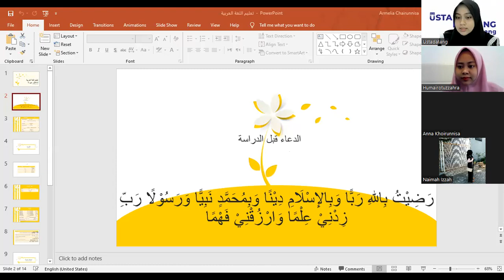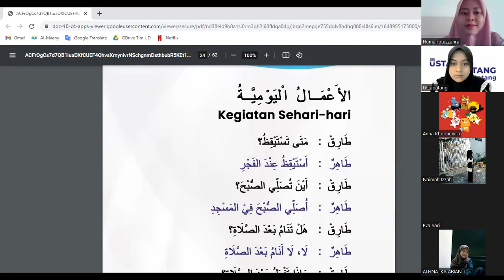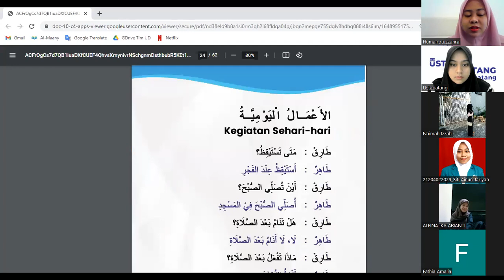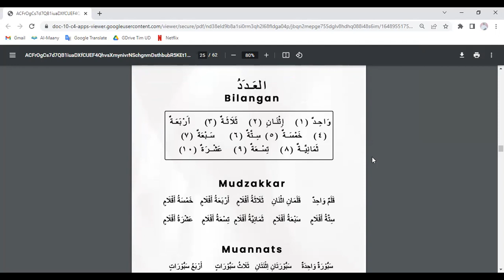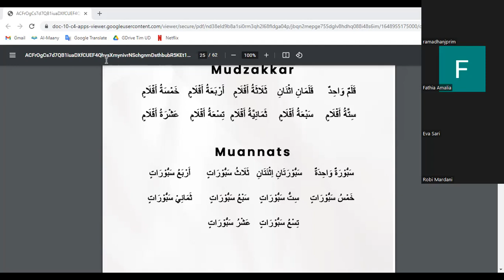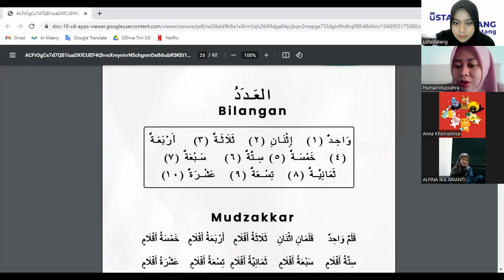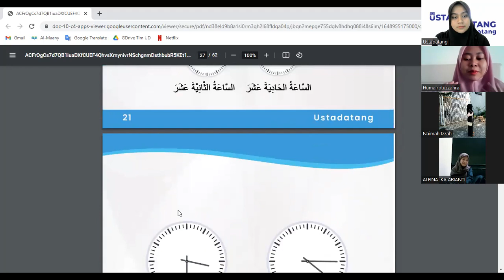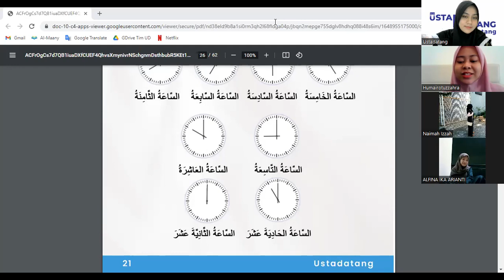KELAS KE-4 - "Belajar Bahasa Arab dari Nol" Berama Ustadatang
USTADATANG mengadakan kelas bahasa Arab buat kalian yang mau belajar bahasa Arab dari nol

Bersama:
Siti Khumairotuzzahra
🏅Mahasiswi program Arabic for Non-Native Speaker di Qatar University dan magister di jurusan Pendidikan Bahasa Arab UIN Sunan Gunung Djati
🏅Lulusan Terbaik Ke-2 Fakultas Bahasa dan Seni UNJ 2020
🏅Delegasi Terpilih International Universities Debating Championship Qatar Debate 2019

Kelas ke-1: Minggu, 13 Maret 2022
Kelas ke-2: Minggu, 20 Maret 2022
Kelas ke-3: Minggu, 27 Maret 2022
Kelas ke-4: Minggu, 3 April 2022

Fasilitas yang akan kamu dapatkan:
🆓 Ilmu yang bermanfaat
🆓 E-Certificate